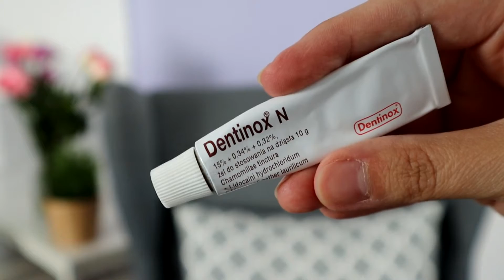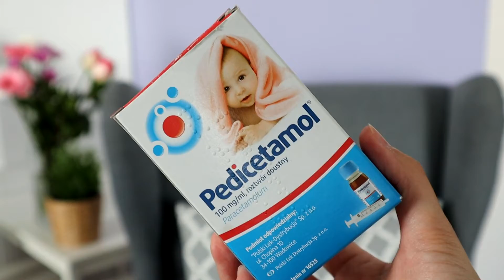ZĄBKOWANIE U NIEMOWLAKA: moje sprawdzone sposoby | Gryzaki, żele, domowe sposoby… | Basi To Pasi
Hej Kochani :)
Zapraszam Was na kolejny odcinek dla rodziców. Dziś trudny temat, jakim jest ząbkowanie. Po pierwsze nie wiemy, kiedy to „nas” spotka, po drugie ile potrwa i jakie będą objawy – przy zębach może dziać się wszystko! Dziś polecę Wam moje sprawdzone sposoby przy ząbkowaniu Maluszka.